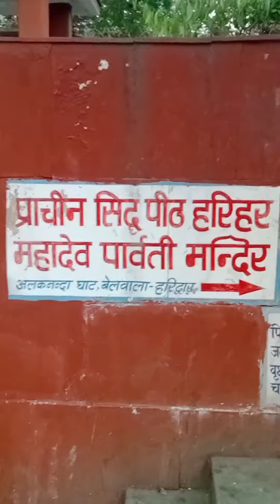अथ शिव—सूत्र: हिंदी अनुवाद। भूमिका और नमोस्तुते ॐ नमः शिवाय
शिव सूत्र प्रथम भाग। आइए शिव को नमन कर इस शास्त्र में प्रवेश करते है। ॐ नमः शिवाय